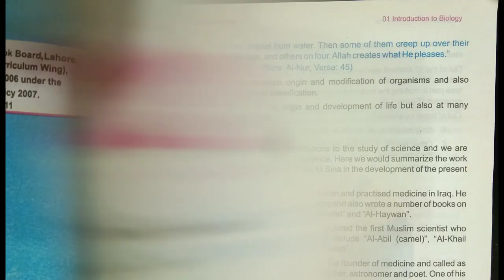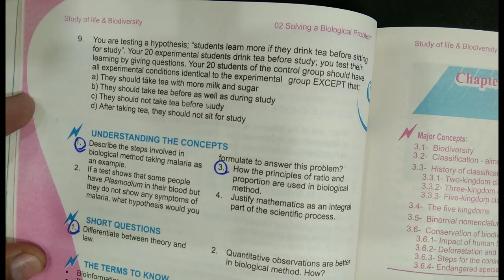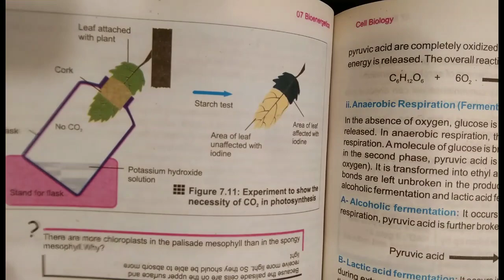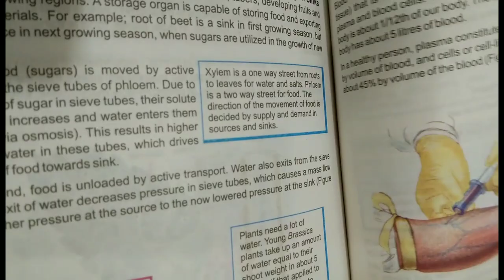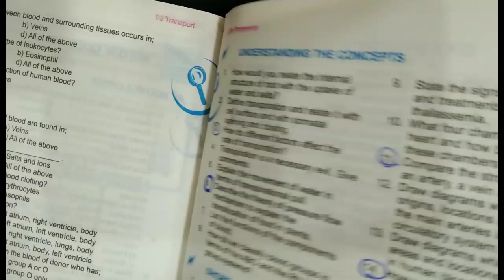9th Class Biology Guess Paper 2024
9th Class Biology Guess Paper 2024 || Class 9th Biology Guess Paper 2024